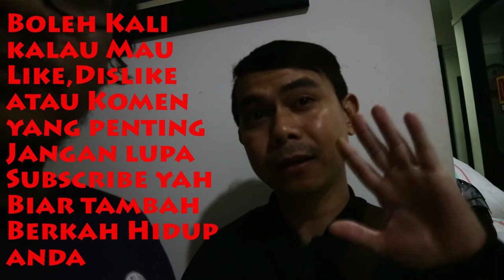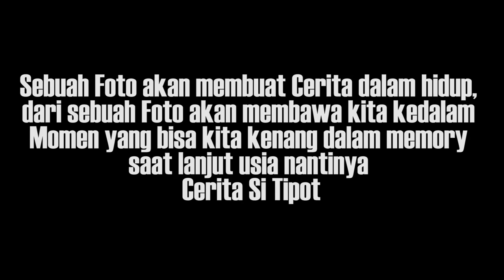NgoTay: "Ekslusif" Pengakuan Jujur YOSEP (Pemburu Foto Bareng Artis Di Radio)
EPS 60
Awalnya saya menganggap dia biasa saja, layaknya fans artis yang standar datang ke sebuah radio lalu minta foto, tapi ternyata dia melakukan secara konsisten untuk datang ke radio setiap ada artis yang sedang promo di kota Bandung dan yang membuat istimewa, dia tidak sekedar datang foto namun dia juga seorang pendengar setia Radio di kota Bandung

dan Alhamdulillah saya mendapatkan Interview Ekslusif bareng Yosep Iskandar (Seorang pemburu foto bareng artis dan pendengar Radio sejati)

Banyak hal menarik dari dirinya, penasaran tonton ajah ampe abis di program NgoTay (Ngobrol Santai) eps ini